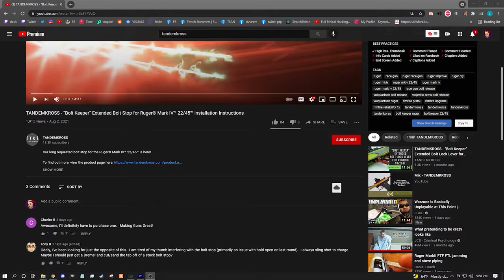Upgrades For The CZ Scorpion Evo 3!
Join Luke as he discusses upgrades you can make to your CZ Scorpion Evo 3 to take it from good to great! Tandemkross has developed products to overcome common ergonomic complaints people have expressed to us. All three parts are compatible with all Evo 3 models, but not the newer 3+ Pistol or 3+ Micro.